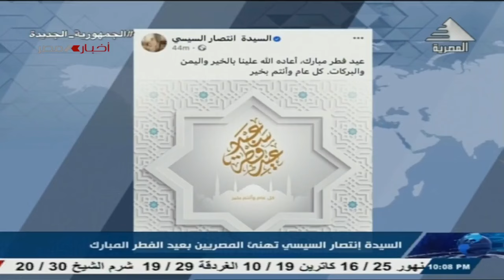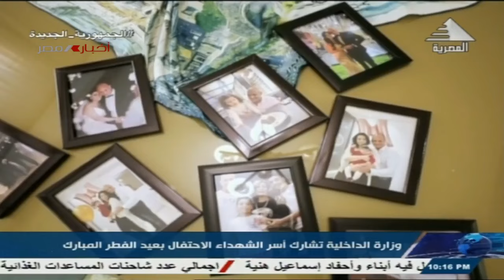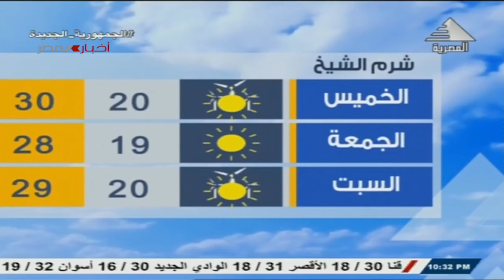نشرة أخبار العاشرة مساء 10-4-2024